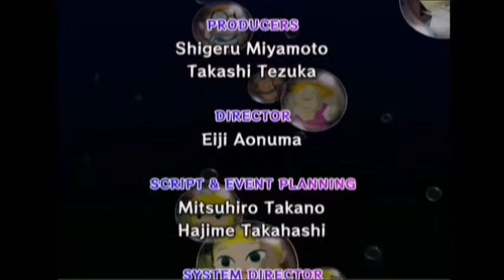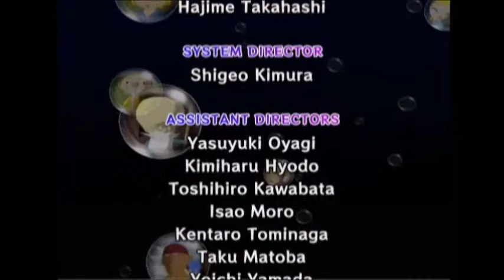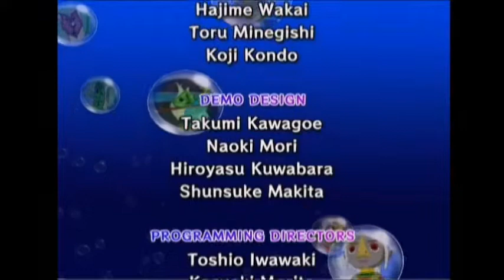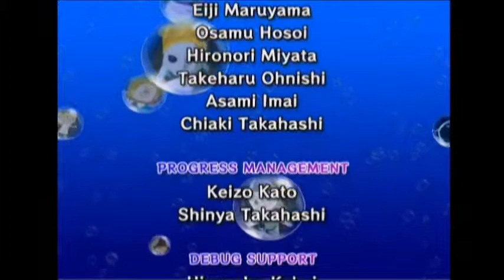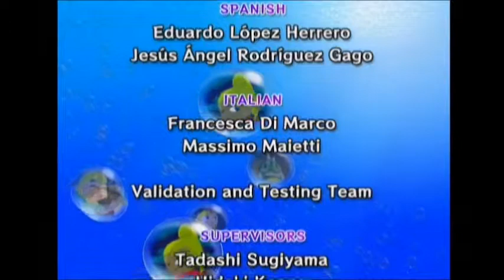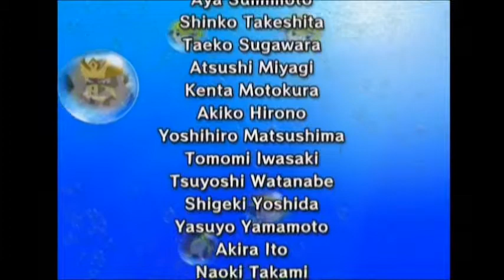Zelda The Wind Waker : Temple final (Tour de Ganon) contre boss final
The Final Battle contre Ganoncul alias Ganondorf !!!